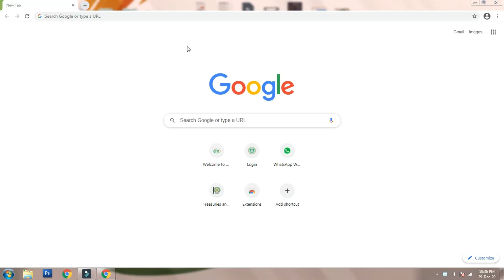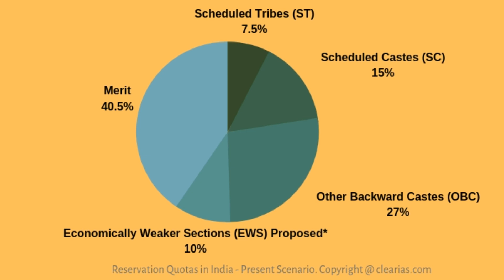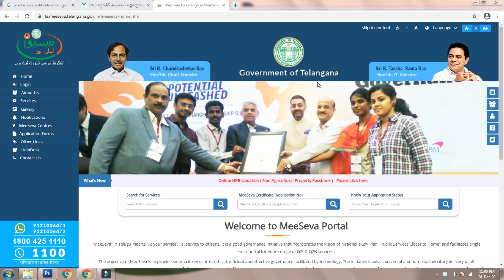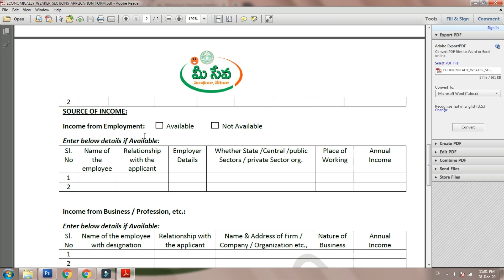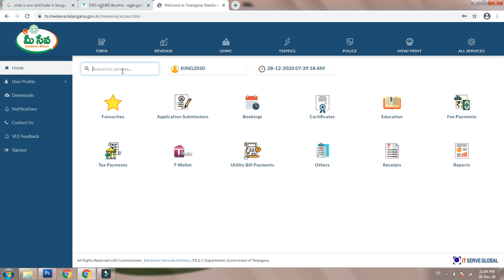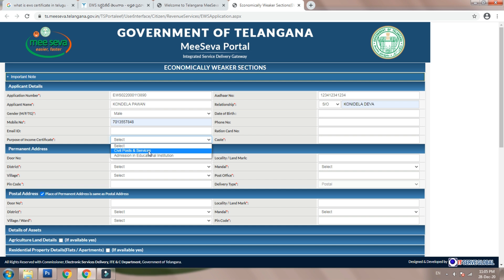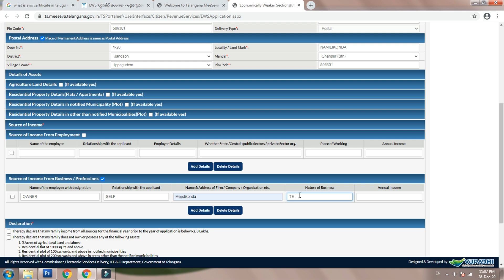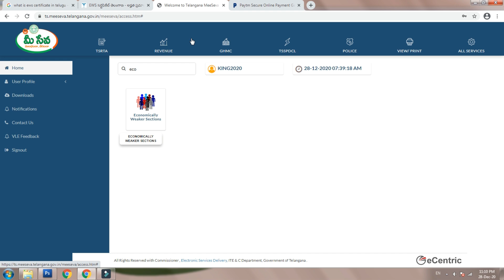EWS certificate for 10% Reservation (2021)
EWS certificate for 10% Reservation (2021) in telugu